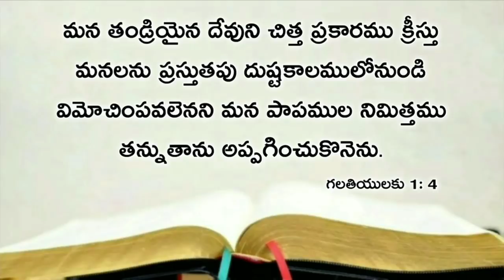Today's promise 17.07.2020